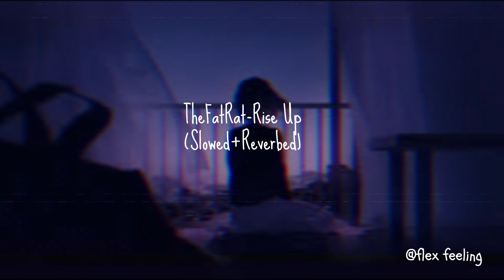TheFatRat-Rise Up.(Super slowed+reverbed)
Feel this Song.Use headphon for better experience.